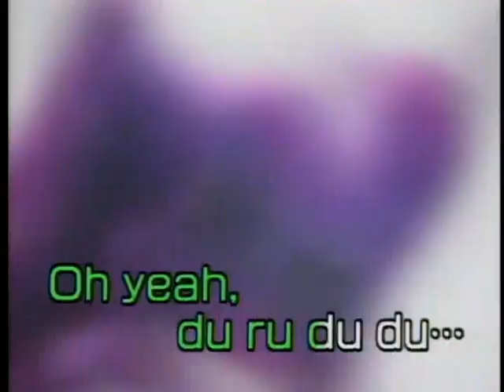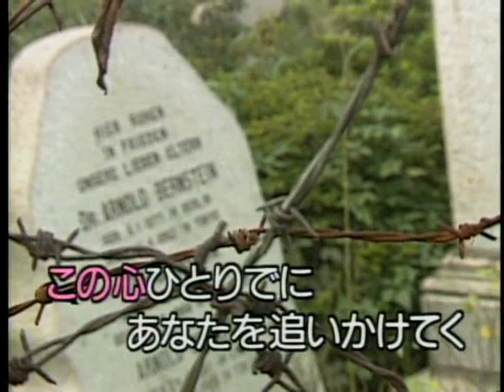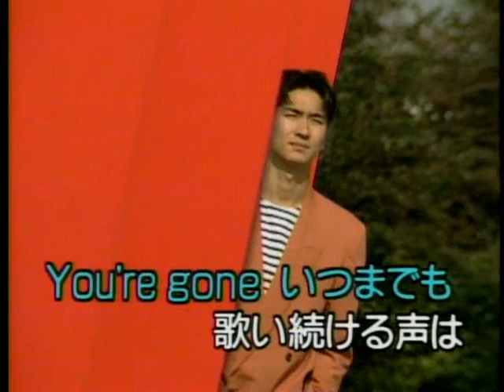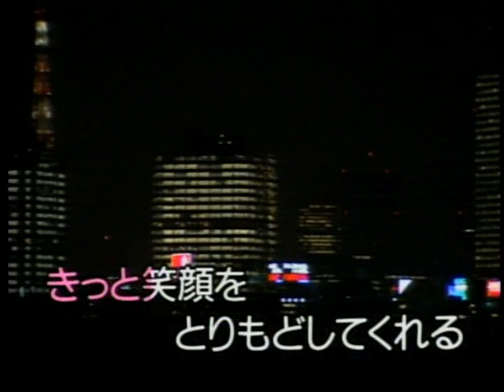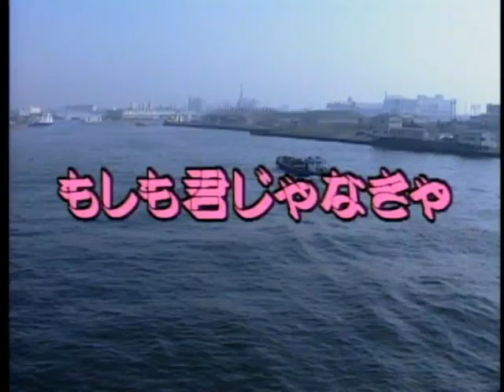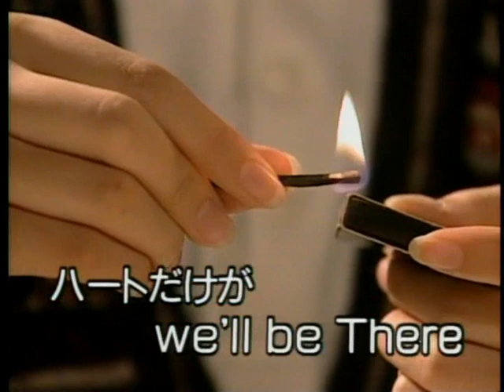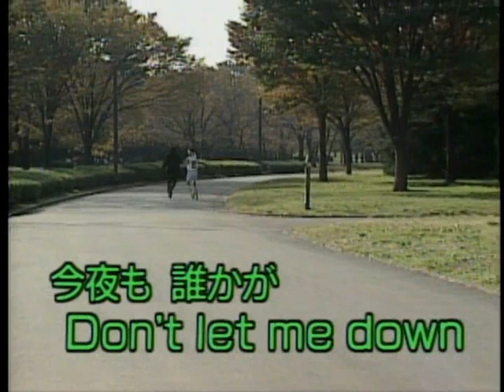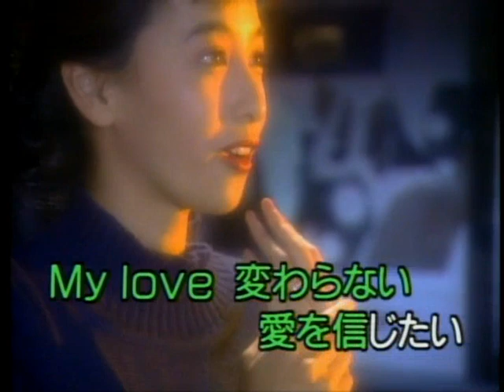Columbia Laserkaraoke Onta Digital Best 10 225